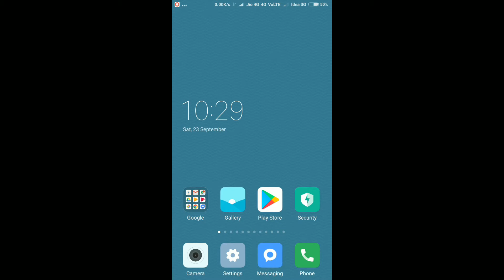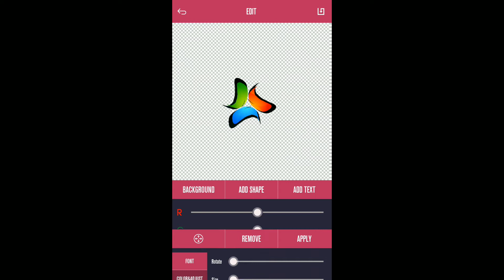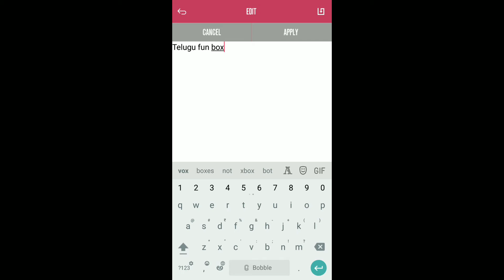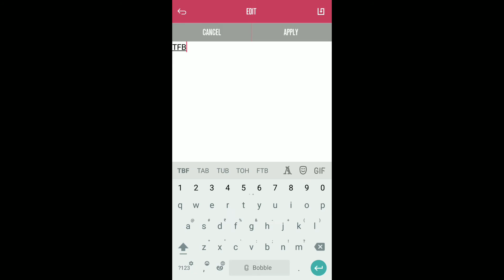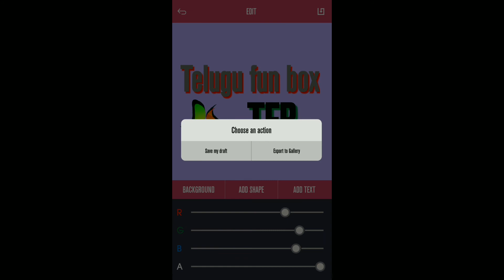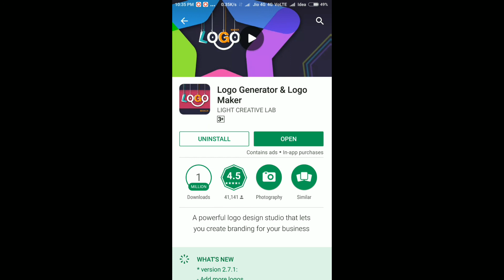How to youtube logo creativity